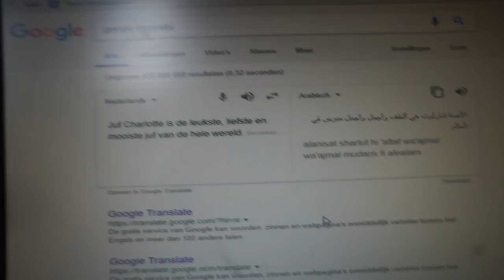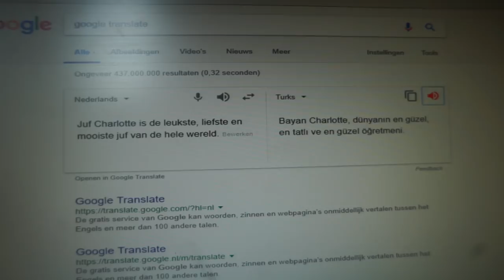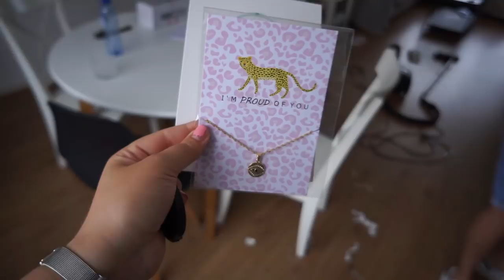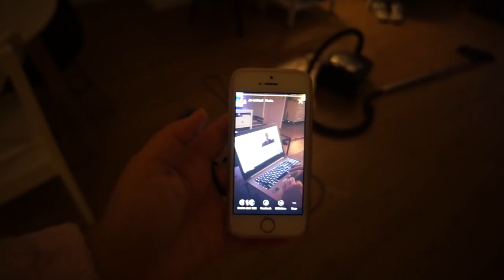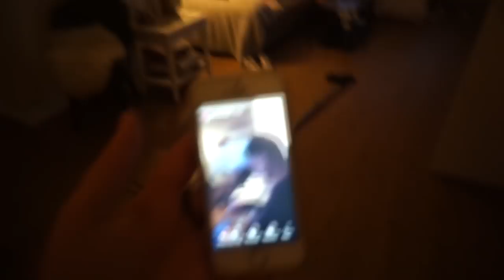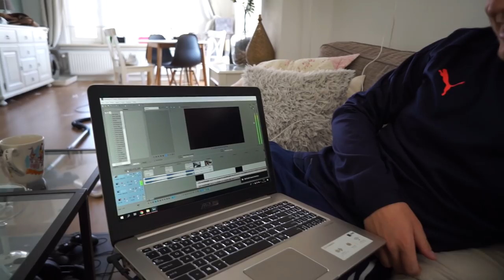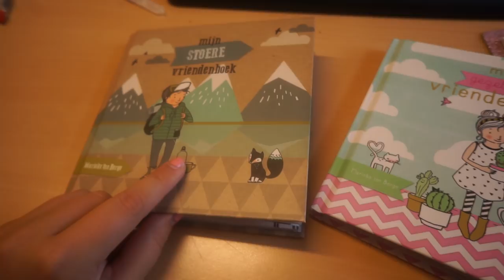Heel veel leuke badpakken en zonnebrillen besteld | WEEKVLOG #37 | Charlotte Blitzblum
• APPARATUUR •
Thuis: Sony Alpha 5100 + Sony SEL 50mm F/1.8 OSS lens.
Vlogs: Sony Alpha 5100 + Sony 16-50mm lens.
Edit: Sony Vegas Pro 13.
Thumbnails: Picmonkey.